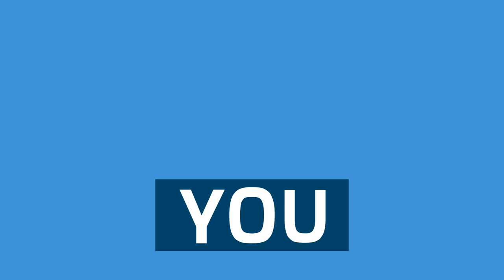Save $100 on CDs in Custom Digipaks from Disc Makers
- Digipaks are a beautiful, eco-friendly option to jewel cases and can be ready in 3-5 days guaranteed.

This is an exclusive WEB ONLY coupon, good for a $100 discount off Disc Makers regular Digipak® prices when used now through November 15, 2017.